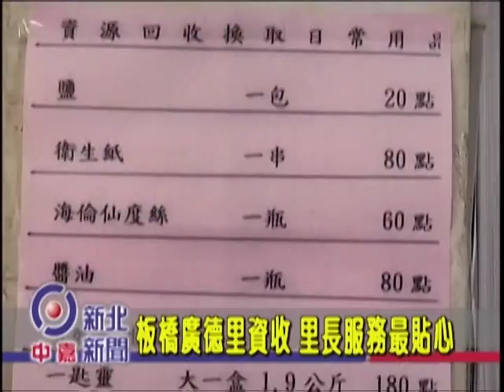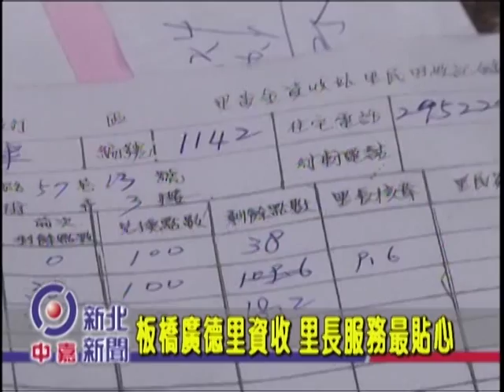1040902【中嘉新北新聞】板橋廣德里資收 里長服務最貼心